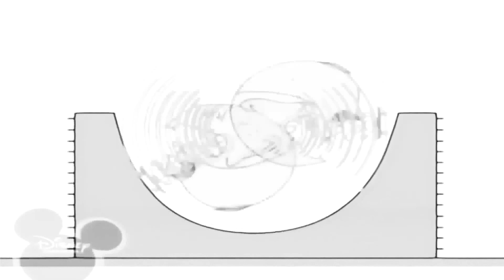January 24, 2021